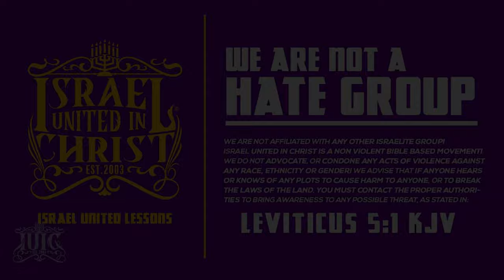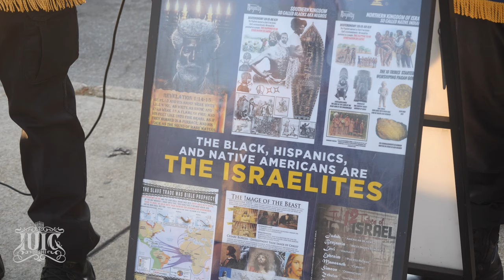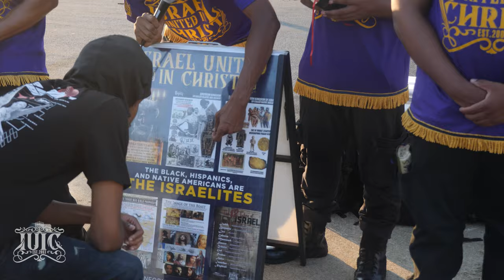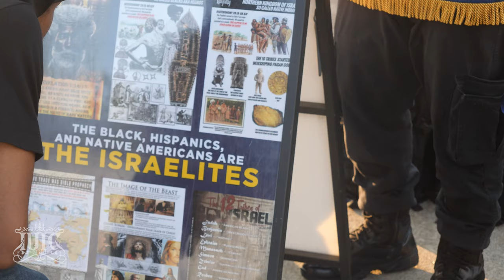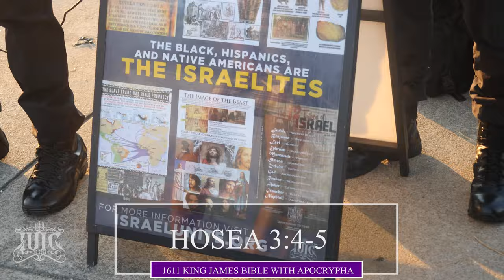Project Housing Is Proof You're Slaves 2024! No Debate!